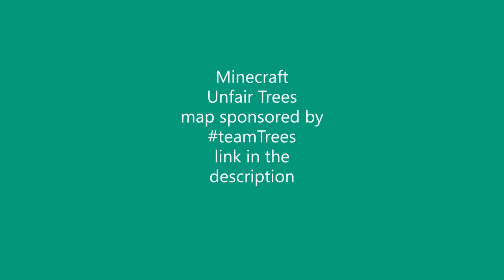MineCraft Unfair Trees Map!!!!!!!!!!!!!!!!!!!!!!!!!!!!!!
comment the video, for more minecraft videos.

I have a instagram account and its is ''  imaaz_inaaz  '' and i have a
twitch account its name is gamerimaaz check it out!!!